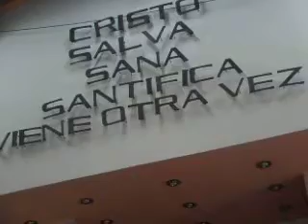Pastor. Gino Benvenutto. Tema. La Iglesia. III.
Ultimo tema del Pastor Gino Benvenutto predica en la Iglesia Alianza Cristiana y Misionera de V.M.T, el día domingo 10 de octubre del 2013, sito en el Distrito de Villa Maria del Triunfo, Avenida 26 de noviembre 440.